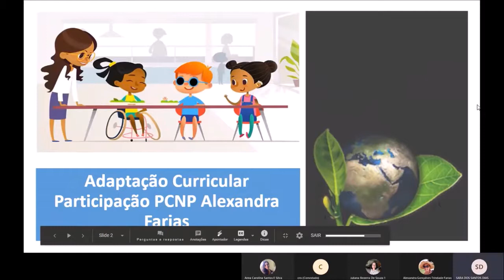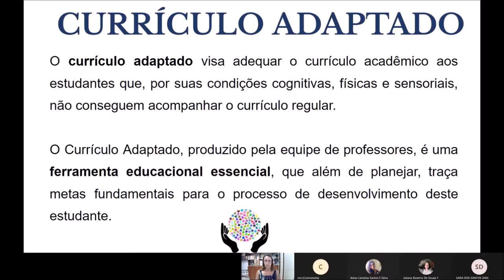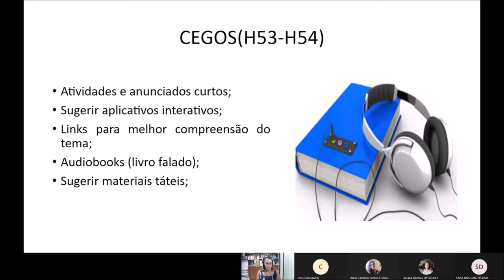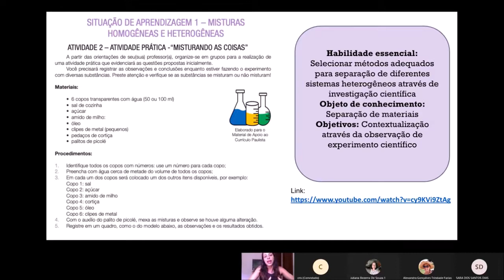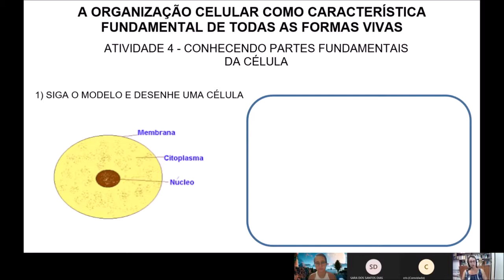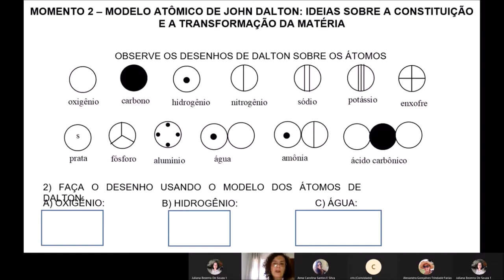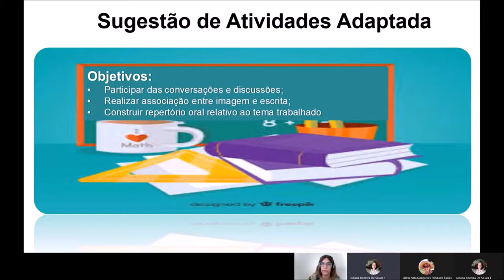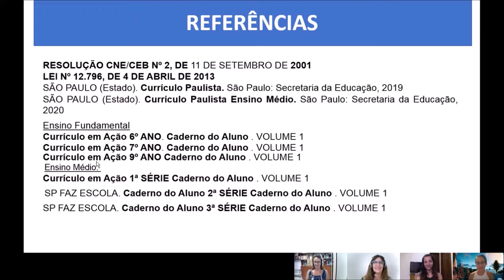ATPC 04/03/21 Ciências da Natureza e Matemática Diretoria de Ensino de Mauá